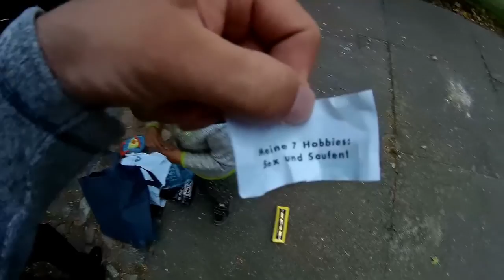Herbst Zündelei mit Familie Part 1 -2018- I Highly Skilled IHeiße Phase beginntI The Hawk Fireworks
So es wieder so weit, der Herbst ist da und die heiße Phase beginnt. Die Videos werden wieder starten für euch. Man wie die Zeit vergangen ist, gerade mal Silvester gehabt und nun ist es schon wieder so weit. Das ist der startschuß in die erste Runde. Es werden weitere Videos folgen wie man es kennt von mir. Filet

Sounds by The Hawk Fireworks

Hier dreht sich alles um schönes Feuerwerk. Der Duft und der Klang ist einfach nur Hammer.

Wenn Euch dieses Video gefällt, würde ich mich ein Abo und Like freuen.